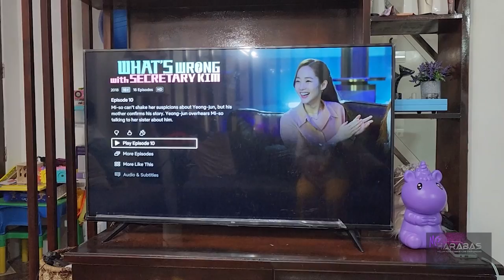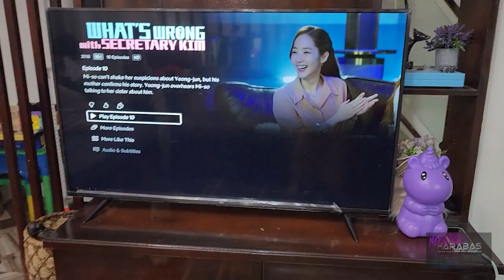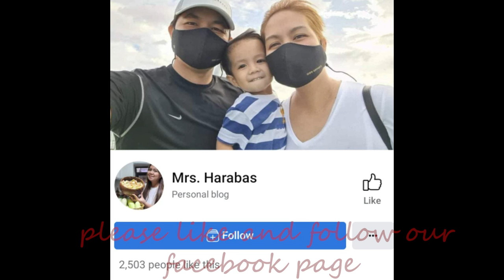EP327 - A DAY IN A LIFE OF LITTLE HARABAS GRAY